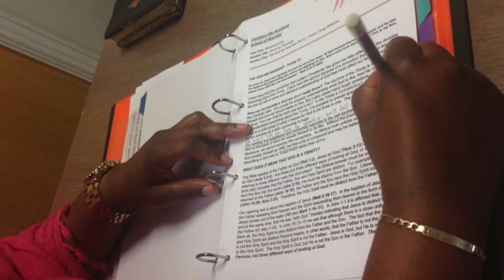SOW 2020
CALLING ALL WORSHIPPERS! School of Worship 2020 will start again in January! If you're interested in finding out more, come to our FREE Taster Evening on 1st December, 6pm at our building in Erskine Road or visit our